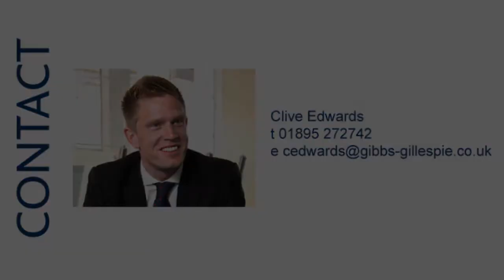64162 Barra Hall Road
front. lounge. kitchen. master. bathroom. gardens.